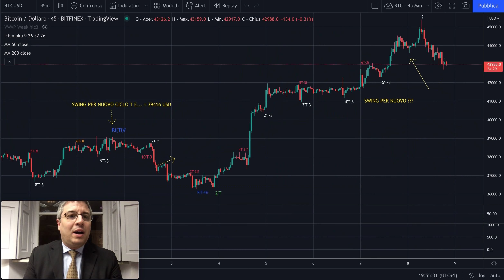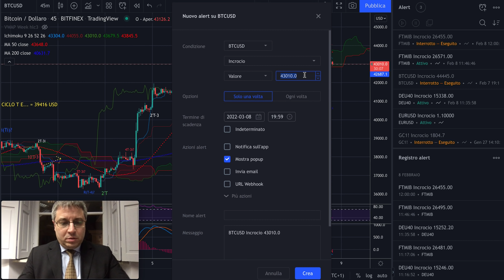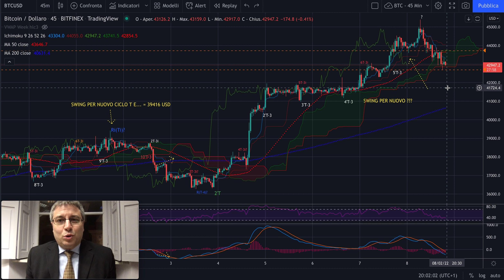BITCOIN - "Evening" Session dell'8/02/2022 - Tempo del Raccordo inverso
Buona sera,

Facciamo il punto della situazione sul Raccordo inverso che può arrivare anche a salire lato prezzi per 11 giorni, ok?
Tra l'altro questa analisi è stata registrata ore fa e sembra che tutto stia andando nel modo giusto: bitcoin sta salendo per far partire il nuovo T-3 giornaliero.

Jacopo Marini